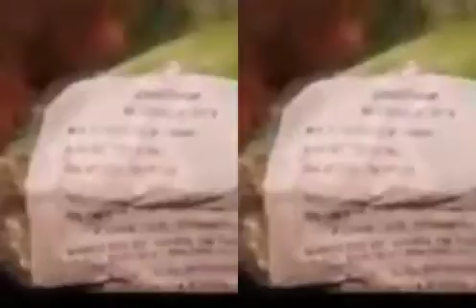600 रूपए किलो गोभी || किसान ने समझाया किसान बिल || comment your views| fight for kisan